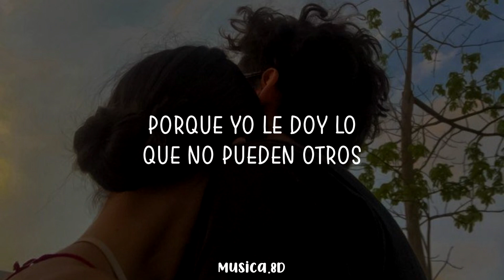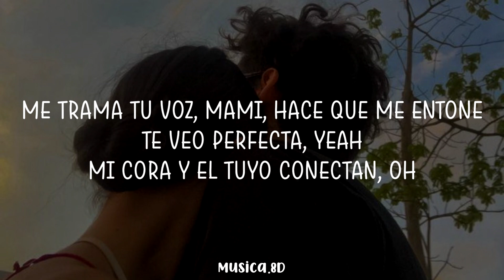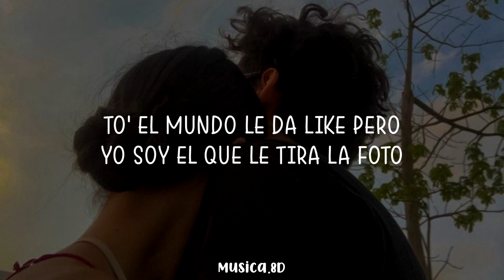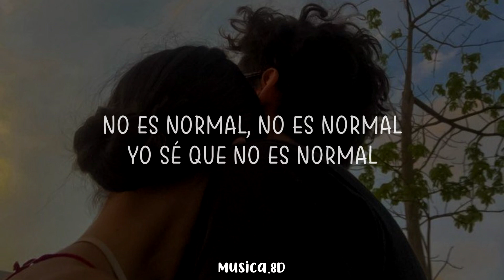Piso 21 & Danny Ocean - Felices Perdidos (8D AUDIO) 360°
- 🎧 Usa audífonos 🎧
- Si quieren una música en específico escriban en los comentarios la que que deseen escuchar

Canal de Youtube: Piso 21

MÚSICA
CANCIÓN:
Felices Perdidos
ARTISTA:
Piso 21, Danny Ocean
ÁLBUM:
Felices Perdidos
LICENCIAS:
WMG (en nombre de WM Mexico)